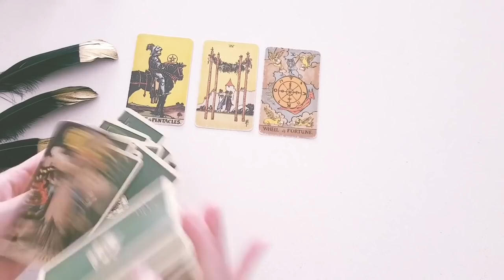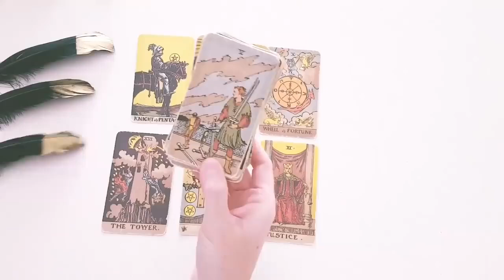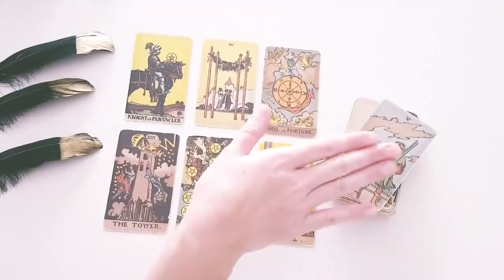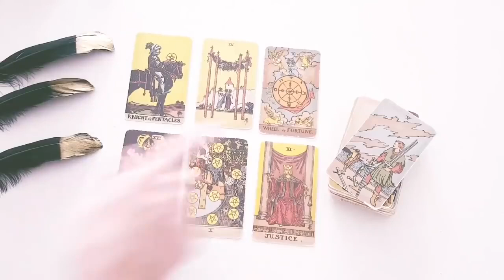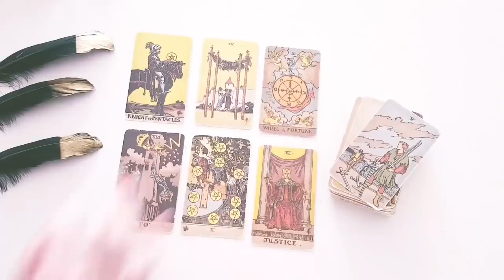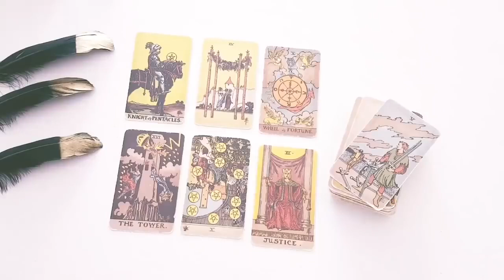TAURUS 💛🥀 SOMEONE'S BIG CONFESSION! PREPARE! YOU WON'T SEE THIS COMING! NOVEMBER 2024 TAROT